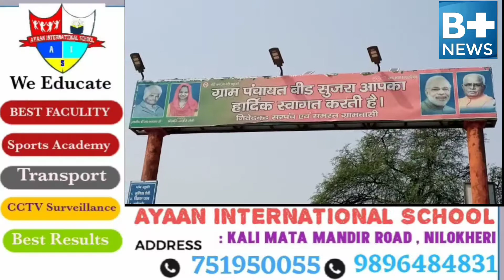कोरोना से उजड़े फूलों के खेत मांग खत्म किसानों ने खुद नष्ट की फूलों की खेती